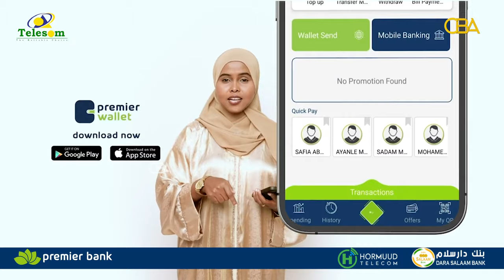Waayojoog: Maxaa fashiliyay xukunkii Sayid Maxamed Cabdile Xasan iyo Daraawiish? Abwaan Qorane.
Waayojoog: Maxaa fashiliayay xukunkii Sayid Maxamed Cabdile Xasan iyo Daraawiish? Abwaan Qorane.
Taxanaha Taariikhda Sayidka & Daraawiish.